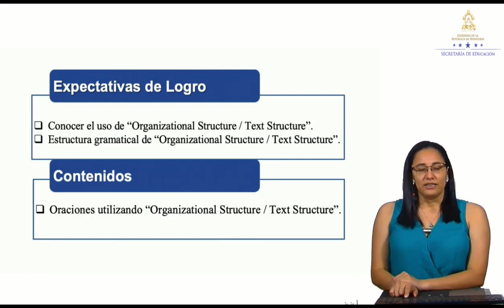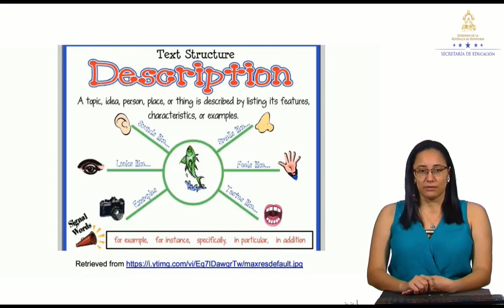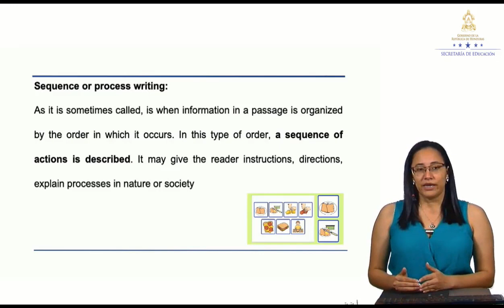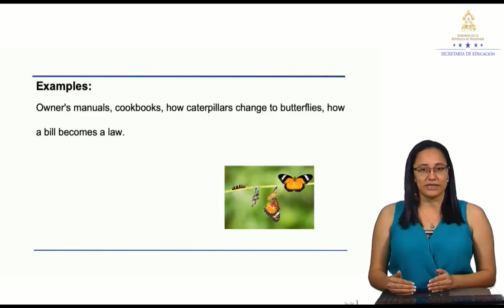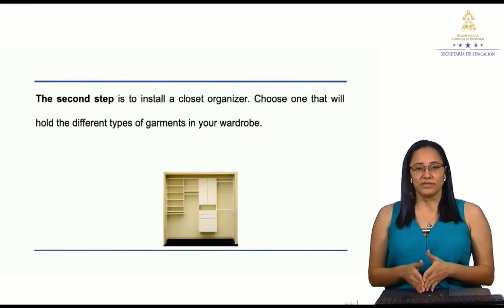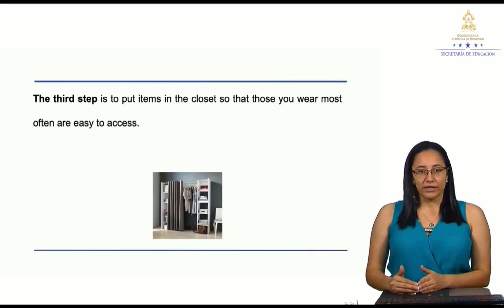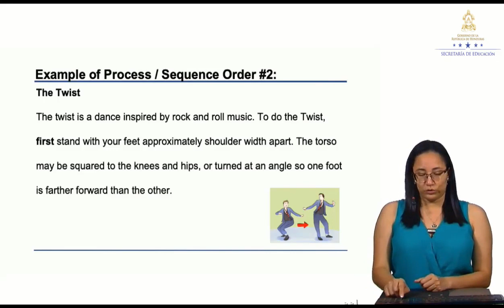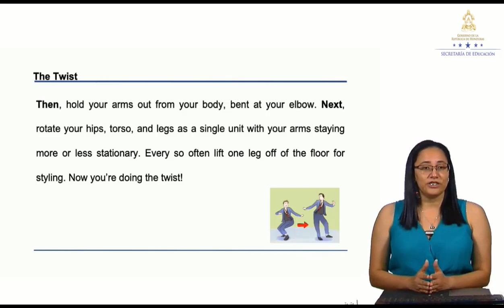Using “ Text Structure” – Noveno Grado - Inglés